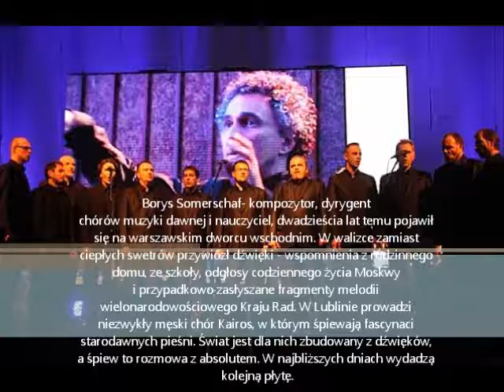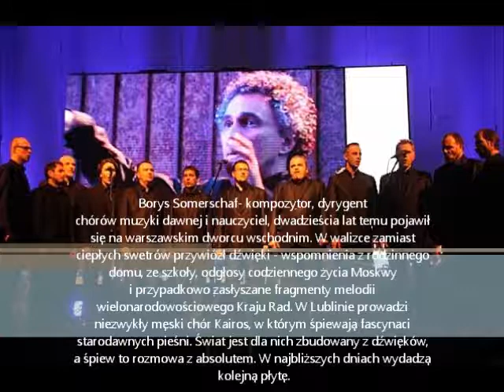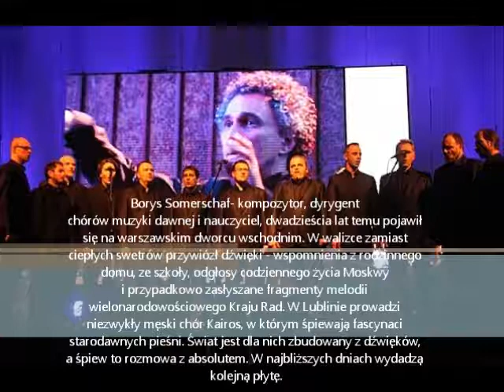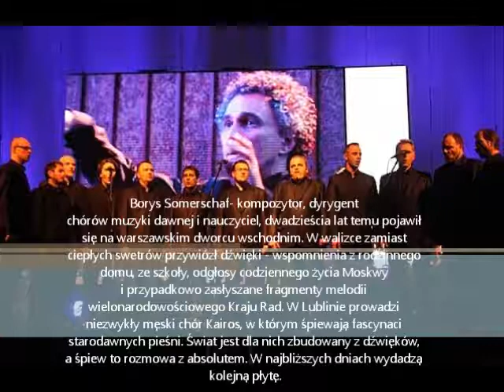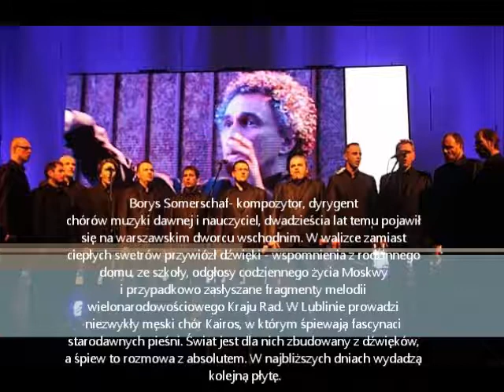Pieśń jest we mnie (fragment)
Radio Lublin
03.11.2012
TRANS-MISJA Reportaż Agnieszki Czyżewskiej-Jacquemet 'Pieśń jest we mnie'